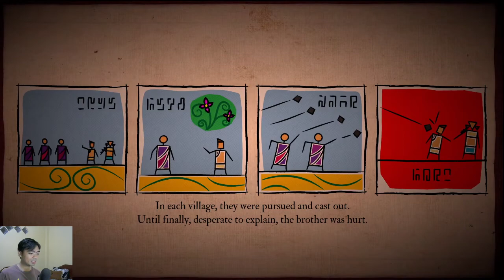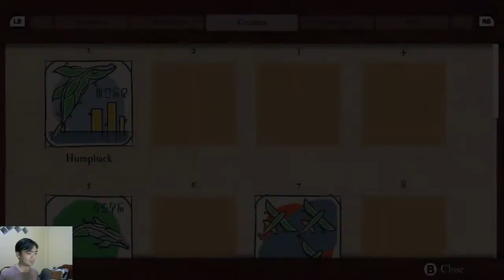Submerged: Hidden Depths Indonesia Part 7 - Gempa Bre! Jangan-jangan si Big Man!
Submerged: Hidden Depth ~ Gempa Bre! Jangan-jangan si Big Man! Yaudah lah, kita lanjutkan petualangan duo kakak beradik ini